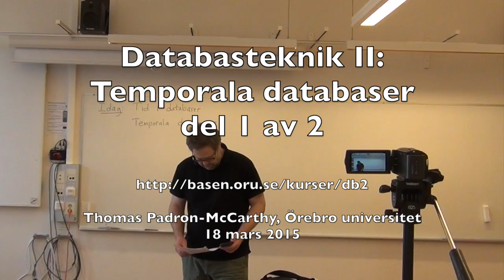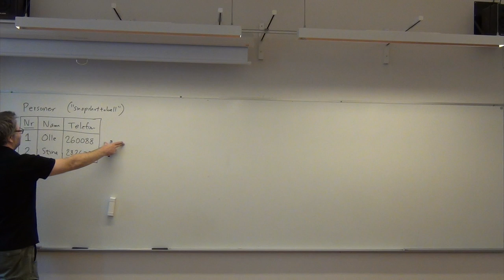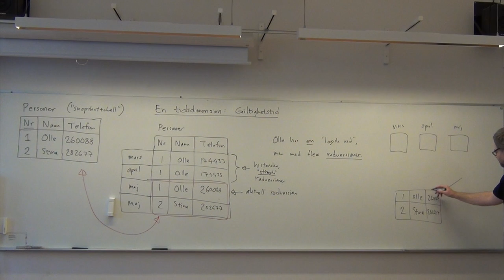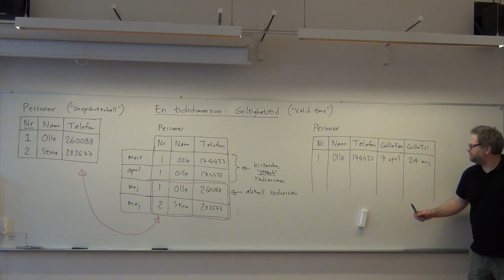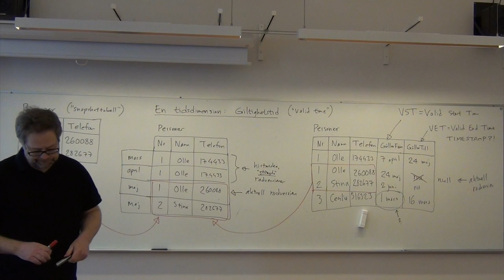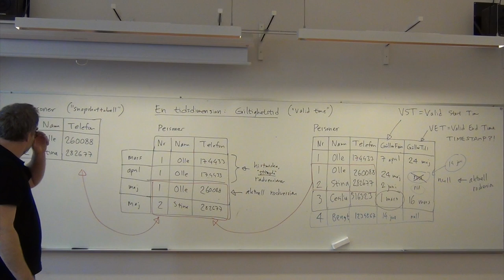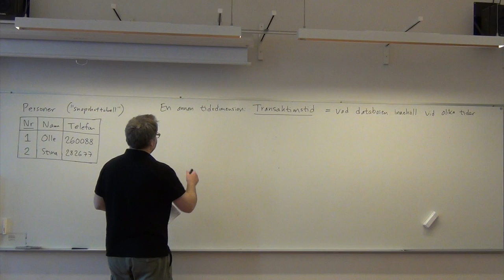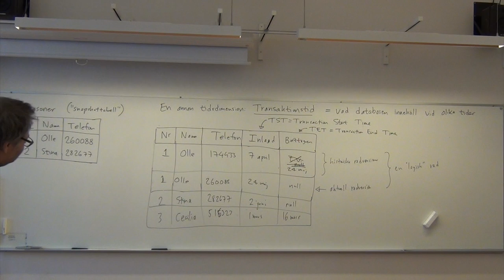Databasteknik II: Temporala databaser, del 1 av 2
Från föreläsning nummer 13 i Örebro universitets kurs Datateknik C, Databasteknik II: Temporala databaser. Det här är första timmen, före rasten.